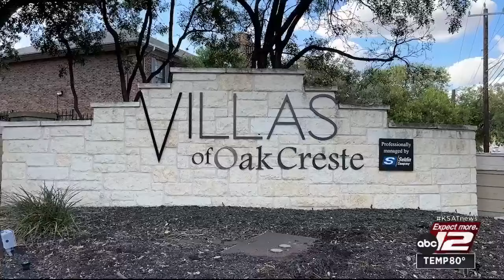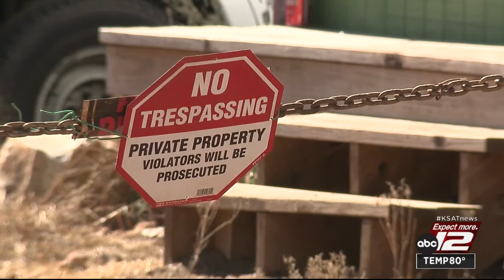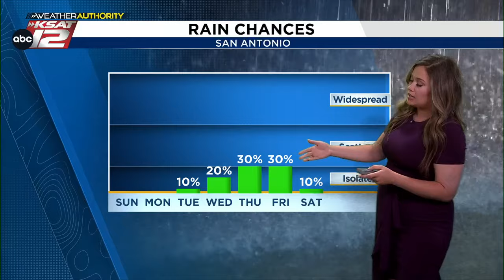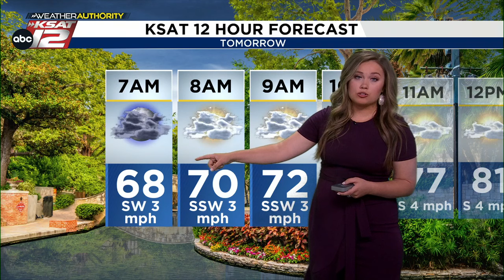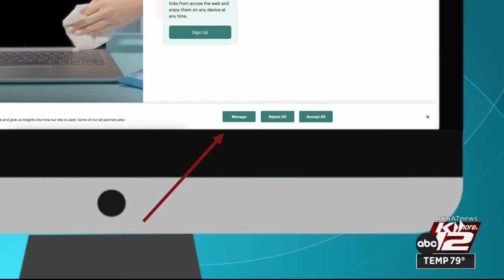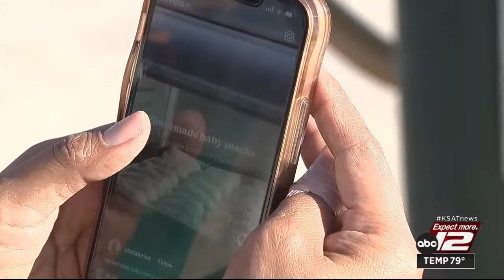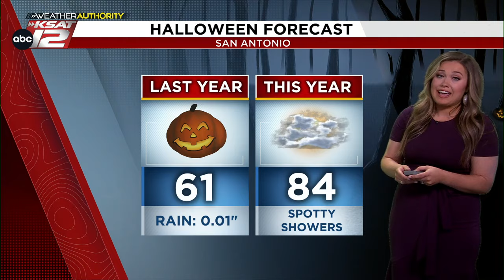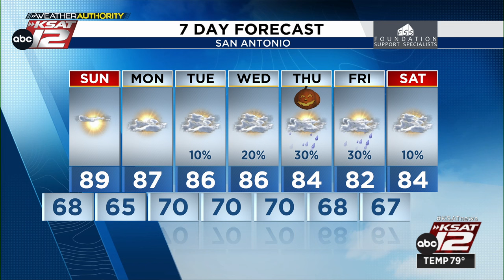KSAT 12 News Nightbeat Saturday : Oct 26, 2024